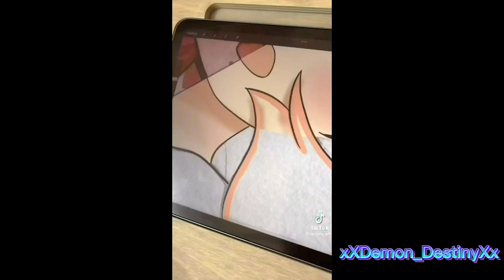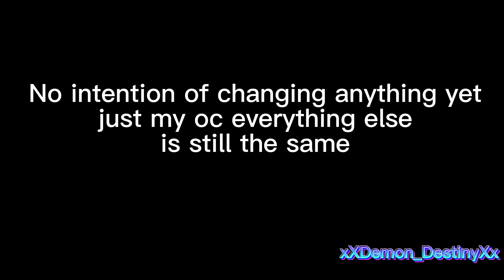Aftons and others react to Afton Fam(1/7)||Gacha Club||Elizabeth Afton||Ft. Afton fam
Hi everyone hope you are happy and safe! Keep smiling!

xDemon_destinyx

Friends channels

Coco’s TikTok channel
xx_animefreak_xx9

Afton family react to Elizabeth Afton (Afton Fam reaction pt 1/?)